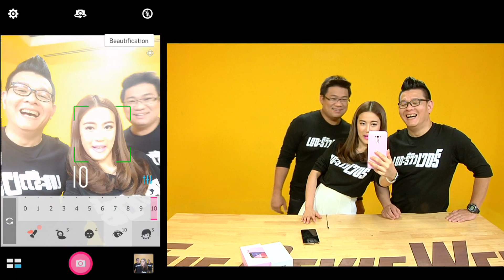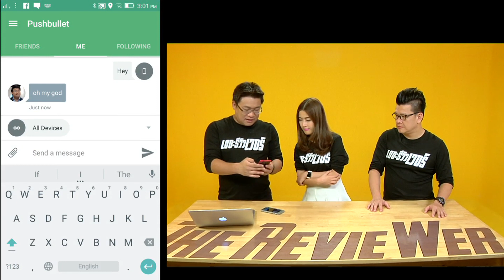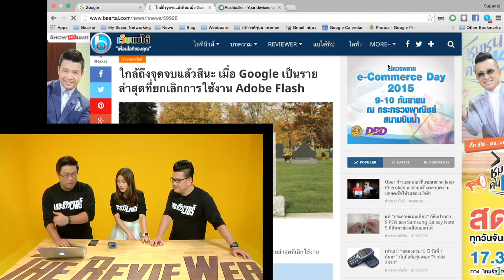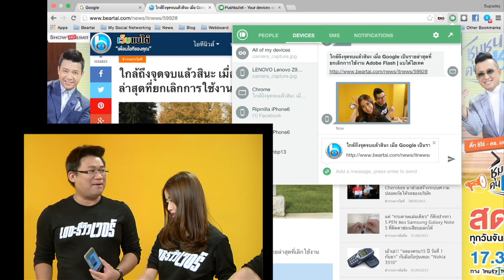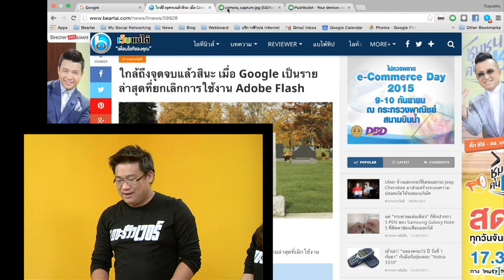รีวิว Zenfone Selfie โดย The RevieWER#104 ช่วงที่ 2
รีวิวมือถือเอาใจสาว ๆ ที่ชอบถ่ายเซลฟี่จาก Asus ที่แค่สีของตัวเครื่องก็มุ้งมิ้งสุด ๆ แล้ว แถมยังมีกล้องหน้าให้คุณถึง 13 ล้านพิกเซล !! และไม่พอ ยังมีฟังชันต่าง ๆ ที่สามารถปรับรูปร่างหน้าตาของคุณให้ตรงใจได้อีกด้วย :)